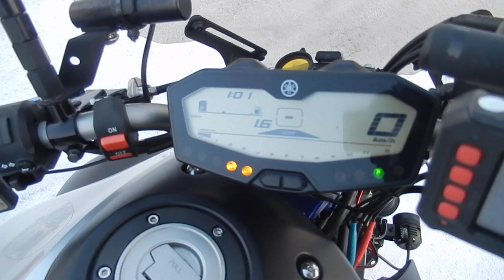B10511 YAMAHA MT 07 ABS